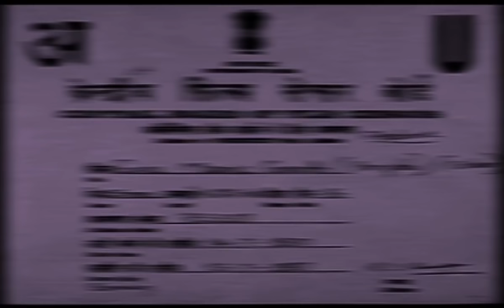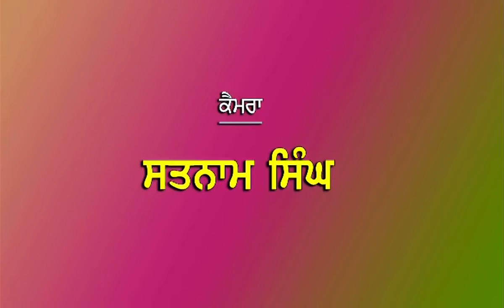Apne Begane | Full Romantic Punjabi Movie | Miss Pooja | Parminder Dhillon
Watch Latest Punjabi Movie "Apne Begane"...

Starcasts:- Misss Pooja ,Parminder Dhillon, Kamaljit Sekhon,Davinder Sooch,Sukhwinder Satantar, jagsheer Khatkar, Gursewak beerh wala, Binder Phulon mithi,Gora Brar, Bhinder Phulon Mithi, karan Mallwala,,jarnail Mallwala, Pappi Chahal,Jaswant Singh Jassa,

Producer: Sajjan Duhan  Co-Producer- Jugnoo Sidhu
Playback Singer: Sadhna Sargam and Inderjit inder
Story & Dialogue: Parminder Dhillon
Camera- Ashwani Kumar
Editor- Harmeet Kahlon
Co-ordinator- Anil Vij

Taglines: Full Punjabi Movie, Popular Movie, Famous Movie, Hit Punjabi Movie,